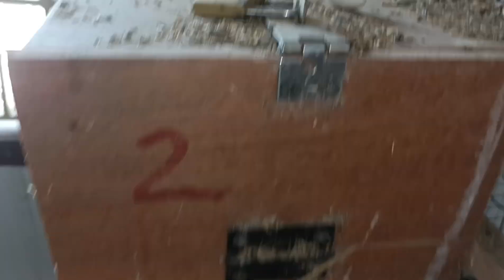chick leg problem 😭|I don't know what to do?😭